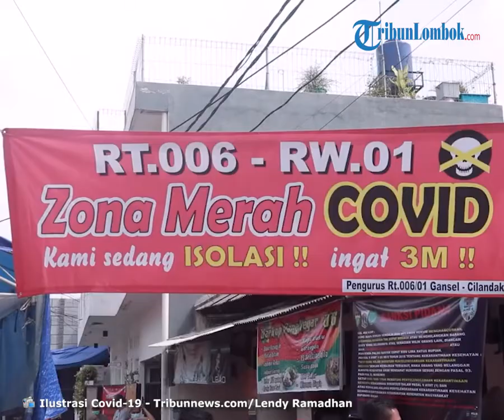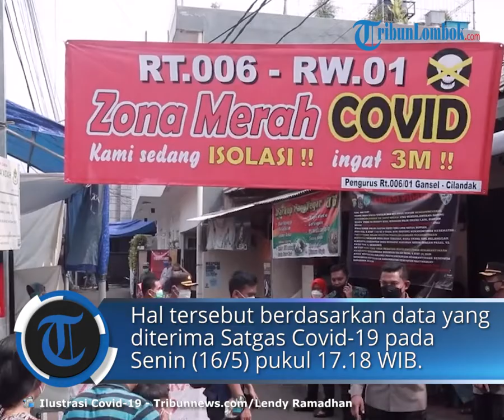Update Covid-19 di Indonesia 16 Mei 2022, Tambah 182 Kasus Baru dan 263 Orang Dinyatakan Sembuh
TRIBUN-VIDEO.COM - Update kasus harian Covid-19 per tanggal 16 Mei 2022, tambah 182 kasus baru dan 263 pasien sembuh.

Berikut update kasus Corona atau Covid-19 di Indonesia yang tercatat pada Senin (16/5/2022).

Hari ini terdapat penambahan kasus virus corona sebanyak 182 kasus.

Sebelumnya, Minggu (15/5/2022), kasus positif Covid-19 bertambah 257 kasus.

Bertambahnya 182 kasus hari ini menjadikan total kasus Covid-19 di Indonesia sebanyak 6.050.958 kasus.

Hal tersebut berdasarkan data yang diterima Tribunnews.com dari Satgas Covid-19 pada Senin pukul 17.18 WIB.

Kabar baiknya, sebanyak 263 orang Covid-19 dinyatakan sembuh.

Jumlah sembuh diketahui bertambah menjadi 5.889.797 orang.

Sementara itu, orang yang meninggal dunia akibat Covid-19 bertambah sebanyak 6 orang.

Sehingga, total pasien yang meninggal dunia karena Covid-19 menjadi 156.464 orang.

Penambahan kasus tersebut tersebar di seluruh wilayah Indonesia.

(Tribunnews.com/Faryyanida Putwiliani/Aisyah Nursyamsi)

Artikel ini telah tayang di Tribunnews.com dengan judul BREAKING NEWS Update Corona 16 Mei 2022: Tambah 182 Kasus Baru, 6 Orang Meninggal,